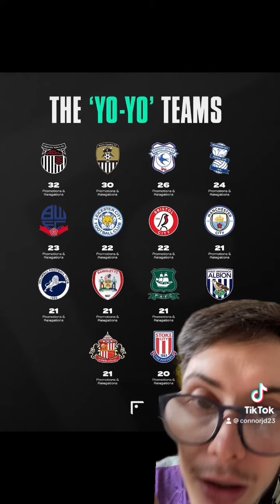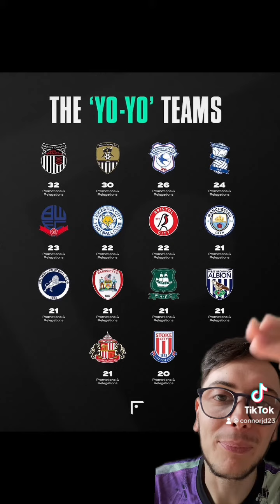THE BIGGEST 'YO-YO' CLUBS IN ENGLAND!